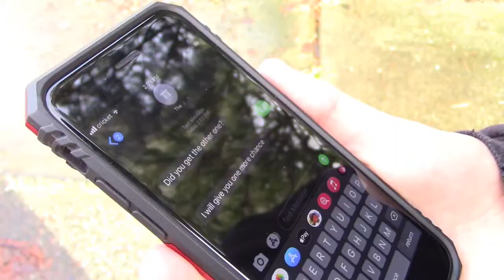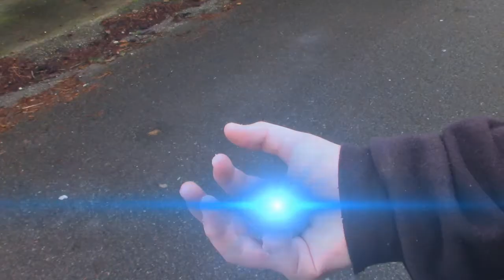Beyblade Burst C. S4 E11: It's My Mind.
Woohoo! The Balkesh arc is done! it took a while to make this mostly because I had no idea how it should end. Now I can get back to uploading BBC episodes more often! Hopefully the next episode will come out soon but I hope you enjoy this one!
(Credit for the Beyblade Burst theme song goes to The Official Beyblade Bust Company and credit for the tops go to Hasbro.)